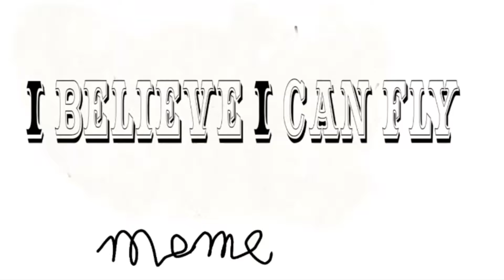I believe i can fly - Meme /Original/